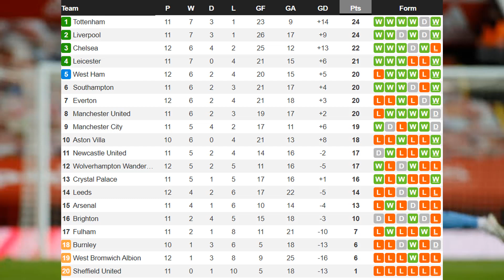Kết quả Ngoại hạng Anh | MU “tiếc đứt ruột” vì VAR, Everton 1-0 Chelsea vòng 12 Premier League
Trận cầu tâm điểm của vòng 12 giữa MU và Man City đã không hấp dẫn như mong đợi. Trong cuộc tiếp đón người hàng xóm, HLV Ole Solskjaer quay lại với sơ đồ 4-4-2 kim cương. Paul Pogba bất ngờ có tên trong đội hình xuất phát cùng Fred, McTominay hỗ trợ cho “số 10” Bruno Fernandes. Phía trên, hai tiền đạo của M.U vẫn là Rashford và Greenwood.
Trong khi đó, HLV Pep Guardiola cho thấy sự cẩn trọng khi dùng sơ đồ 4-2-3-1 thay vì 4-3-3 quen thuộc. Fernandinho xuất trận cùng Rodri làm lá chắn cho hàng thủ City. Trung vệ John Stones tiếp tục được tin dùng bên cạnh Ruben Dias, trong khi tiền đạo Sergio Aguero vắng mặt không rõ lý do.
Với sự cẩn thận mà hai đội thể hiện ngay từ đầu, trận đấu diễn ra không thực sự hấp dẫn. Trong khoảng 30 phút đầu trận, cầu thủ hai bên thi đấu giằng co ở giữa sân và tạo ra các cơ hội không thực sự rõ ràng.
M.U là đội uy hiếp khung thành Man City trước với các tình huống thoát xuống của Fernandes ở phút 11 và pha băng vào dứt điểm hụt của McTominay ngay sau đó.
Phút 20, Man City có pha bóng nguy hiểm đầu tiên khi Sterling đột phá vào giữa vòng vây các hậu vệ áo đỏ và dứt điểm ở cự ly gần. Tuy vậy, cú sút của anh vẫn bị Maguire cản phá.
Tấn công bế tắc, Man City suýt phải trả giá ở phút 30 vì sai lầm của thủ môn Ederson. Đường chuyền ẩu của thủ môn người Brazil bị Fernandes cản lại, mở ra cơ hội cho Pogba dứt điểm, nhưng số 6 của M.U sút quá tệ.
Bước vào hiệp hai với tỉ số hòa 0-0, M.U và Man City vẫn giữ cách tiếp cận như cũ. M.U tiếp tục là đội có cơ hội trước. Phút 48, Fernandes mở bóng đẹp mắt cho Rashford thoát xuống khiến Walker phạm lỗi trong vòng cấm Man City. Sau một giây lưỡng lự, trọng tài đã chỉ tay vào chấm 11m. Những tưởng đội chủ nhà sẽ được hưởng phạt đền thì VAR lại chỉ ra Rashford đã rơi vào thế việt vị.
Ít phút sau, vẫn là Rashford thoát xuống bên cánh trái và tung ra cú sút quyết đoán nhưng không chính xác. Sau tình huống này, trận đấu trở lại thế giằng co quyết liệt.
Phút 68, Man City mới có thời cơ tốt để ghi bàn. Gabriel Jesus phá bẫy việt vị của M.U thoát xuống sát khung thành của De Gea và nhả ngược lại cho De Bruyne dứt điểm. Tuy nhiên, De Bruyne lại sút bóng chìm, giúp Maguire kịp thời băng về cản phá, giải nguy cho M.U.
Trong suốt 20 phút cuối trận, các tình huống đáng chú ý nhất là việc đội trưởng 2 đội, Maguire và Fernandinho lần lượt nhận thẻ vàng. Tỉ số hòa 0-0 được giữ hết trận.
Trong ngày mà Man Utd và Man City cưa điểm với tỉ số hòa 0-0 thì trận đấu đáng chú ý còn lại là cuộc so tài giữa Everton với Chelsea đã phân định thắng bại. Everton dù đang có phong độ, chiều sâu đội hình kém hơn Chelsea, nhưng với đấu pháp hợp lý và lợi thế sân nhà, đội bóng của HLV Carlo Ancelotti đã chơi rất tốt và giành chiến thắng 1-0 trước Chelsea. Cầu thủ ghi bàn thắng duy nhất của trận đấu là Gylfi Sigurdsson.
Kết quả các trận đấu còn lại của vòng 12 giải ngoại hạng Anh diễn ra sáng nay như sau: Wolves thua 0-1 trước Aston Villa, Newcastle giành chiến thắng 2-1 West Bromwich Albion.
Tính đến thời điểm này,Tottenham và Liverpool vẫn tạm dẫn đầu bảng xếp hạng với 24 điểm, Chelsea xếp thứ 3 với 22 điểm, Leicester City đứng thứ 4. Man Utd và Man City đã tụt xuống vị trí thứ 8 và thứ 9.